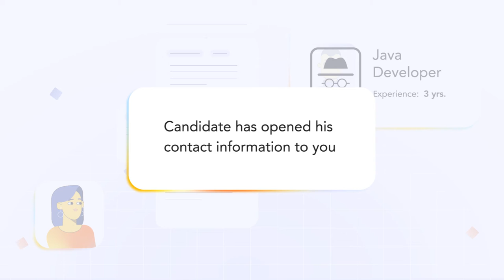animation for IT job search platform | Hireterra video for IT recruiters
Hireterra is a job search platform for IT specialists. Our goal was to create promotional video to introduce some main features and benefits of using it.

We developed 2 videos - one for candidates and the second one for recruiters.

Creative agency:  and action